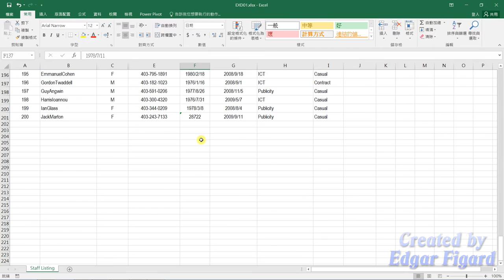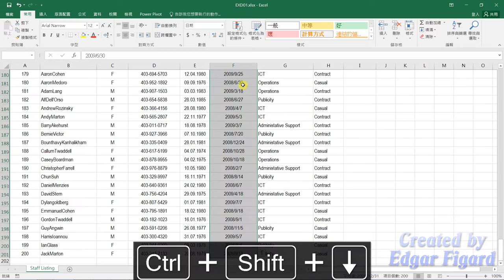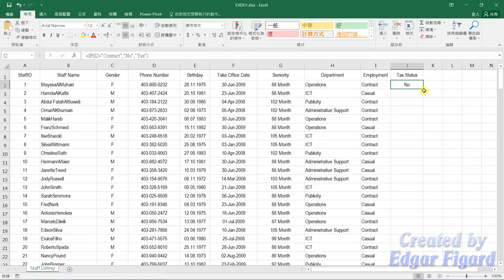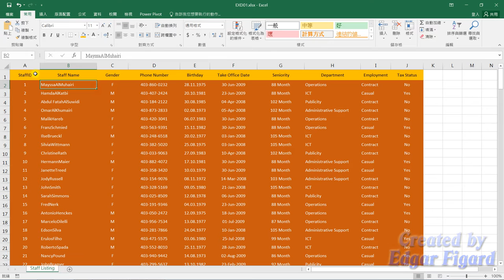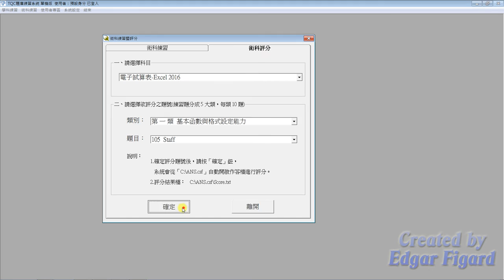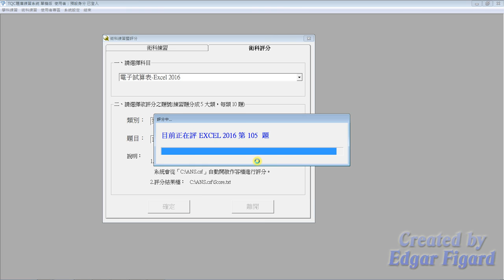TQC Excel 2016動態解題示範 - 105 Staff